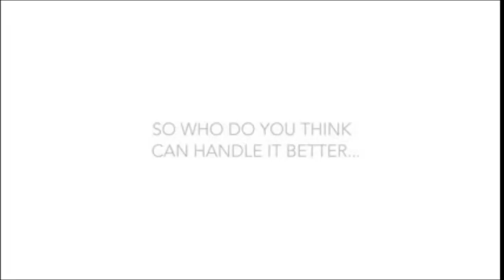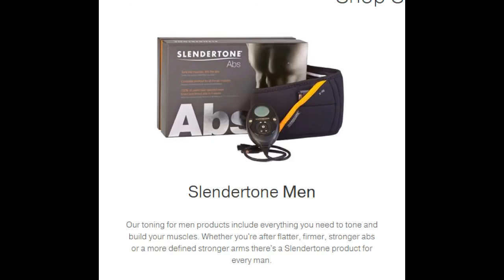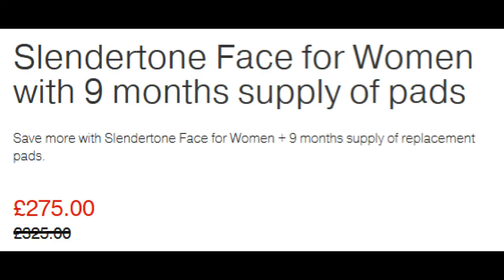Slendertone Ab Belt Review Pros and Cons - for the stomach, arm, bottom, thigh and face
Slendertone, the experts in muscle definition, develop clinically proven ab belt and toning products for the stomach, arm, bottom, thigh and face help tone, build and strengthen muscles by simulating exercise, patented EMS technology enhances your existing exercise and fitness routine to achieve a more toned and firmer body